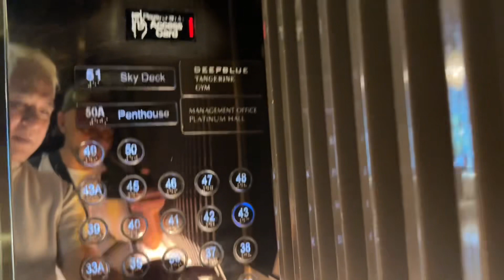La piscina più fotografata del mondo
Una location pazzesca a Kuala Lampur che ho preso veramente con due spiccioli 53€ due notti